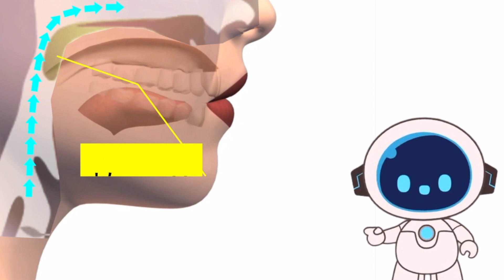閉鎖音と鼻音 - STOPS AND NASALS - VIDEO 5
Video 5 - The fifth lesson in a series based on Discovering English Sounds: Phonetics Made Easy by Suzanne M. Yonesaka & Hiroya Tanaka.

これらのビデオは、米坂スザンナと田中洋也による「Discovering English Sounds: Phonetics Made Easy」という教科書に基づいています。この本を強くお勧めします。音声学の入門に最適な教科書です。基本的な米語の発音記号を学ぶのにも役立ちます。この本の出版社はセンゲージ・ラーニング株式会社です。